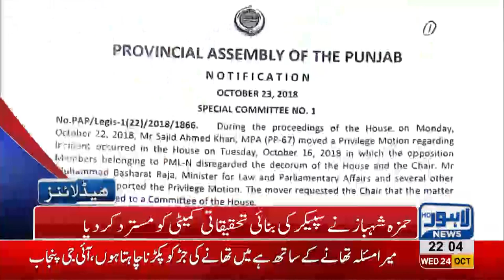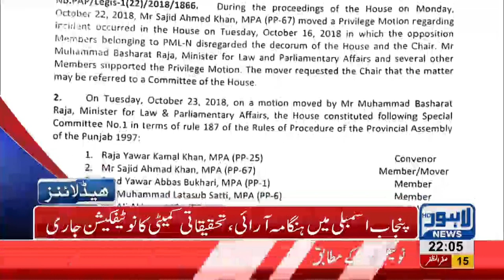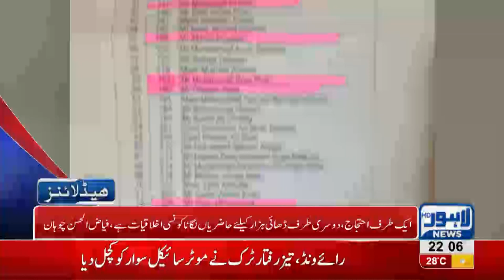10 PM Headlines Lahore News HD – 24 October 2018